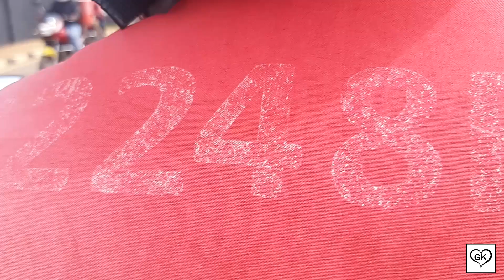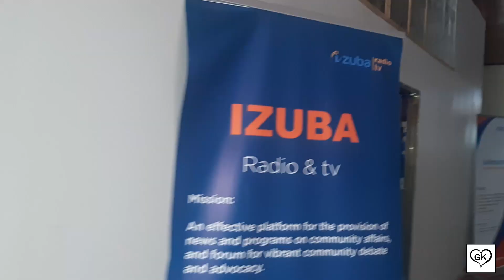VLOG|| Mu rugendo tujya mu kiganiro kuri Television|| Uko byari byifashe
Welcome!